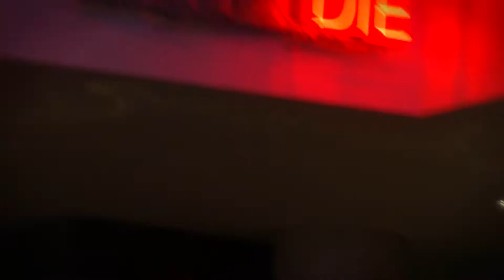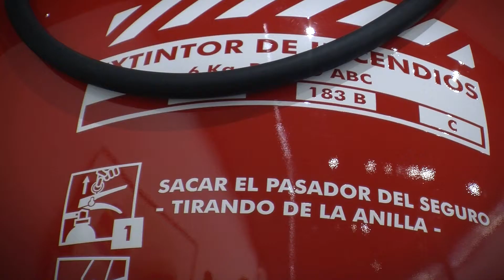Social Learning Summit 2013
Der SLS 13 ist Ergebnis eines Vorhabens, das im Mai 2012 als Initiative der Stiftung Digitale Chancen, der BerlinMediaProfessionalSchool und Facebook unter der Schirmherrschaft der Bundesministerin für Familie, Senioren, Frauen und Jugend Dr. Kristina Schröder startete. Am Social Media Advisory Roundtable (SMARt) erarbeiten Jugendliche zusammen mit Eltern, Pädagogen, Experten aus dem Jugendmedienschutz und Facebook Strategien zur Stärkung der Medienkompetenz in Sozialen Netzwerken und formulieren Erwartungen an Plattformbetreiber.
Auf der nun stattfindenden Konferenz setzt sich dieser Austausch fort, zudem werden erste Ergebnisse der Öffentlichkeit präsentiert.